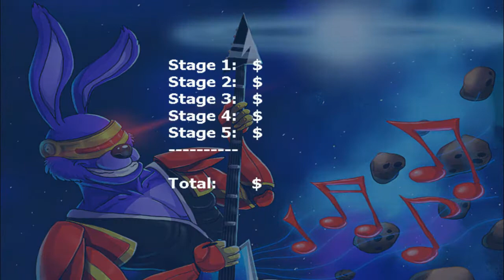Freddy in Space 2 - Parte 7 - Conseguir a Golden Freddy